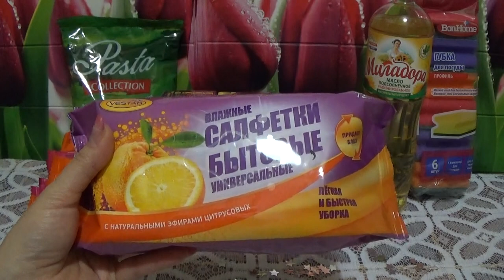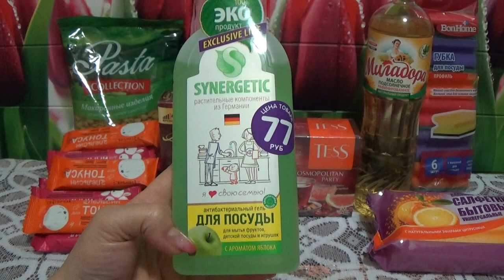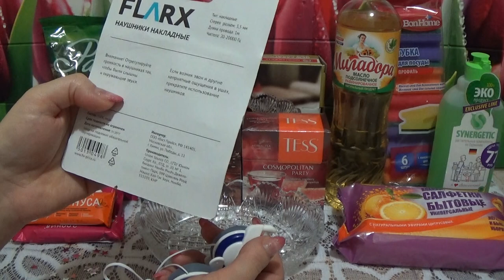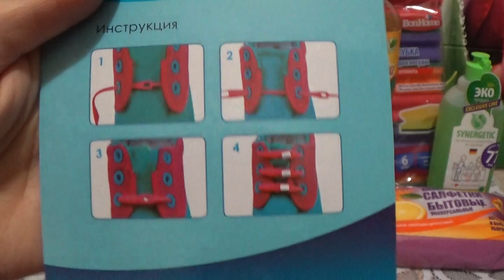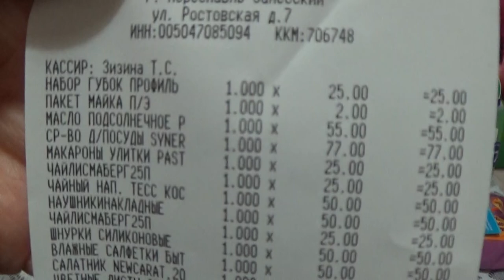ПОКУПКИ В ФИКС ПРАЙС апрель 2017 г.